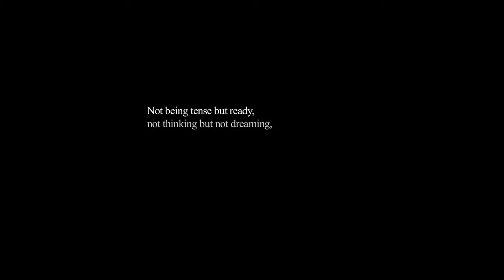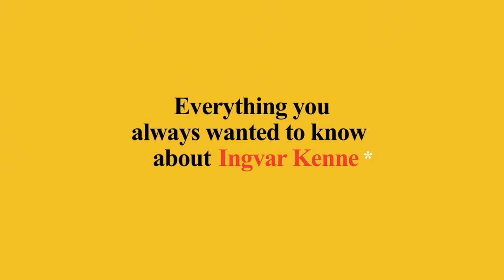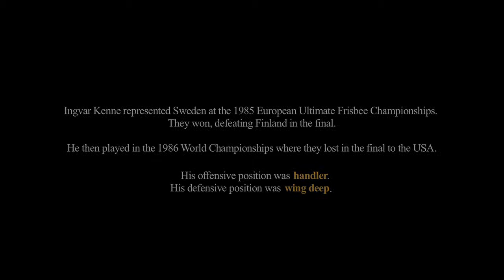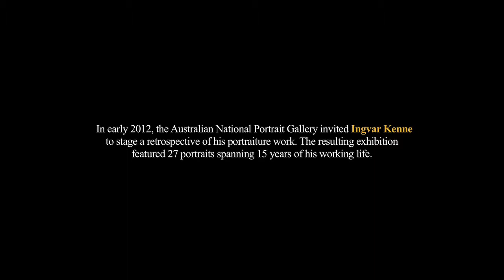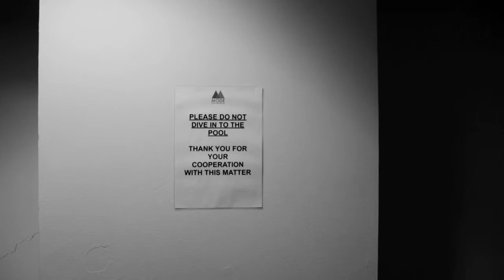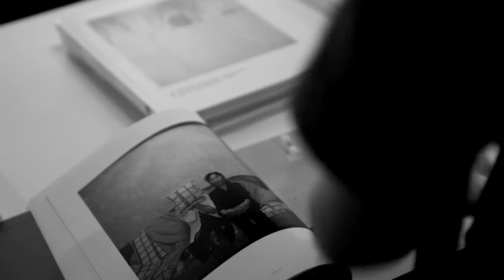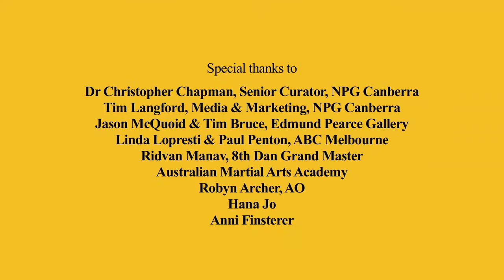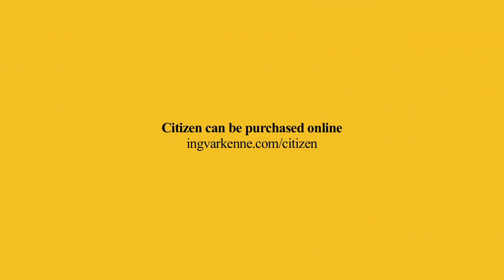Everything you always wanted to know about Ingvar Kenne*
A short film about Ingvar Kenne.
Photographer. Wanderer. Ultimate Frisbee Champion. Black Belt.
Originally published in The Pool Collective 02 for iPad.

Not being tense but ready,
not thinking yet not dreaming,
not being set but flexible-
it is being wholly and quietly alive, aware and alert,
ready for whatever may come.
-Bruce Lee, Tao of Jeet Kune Do